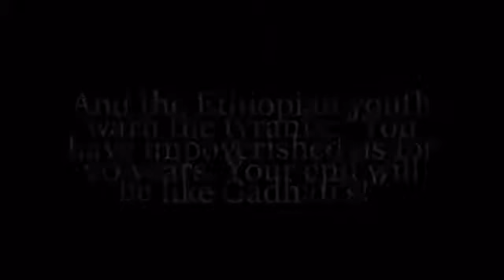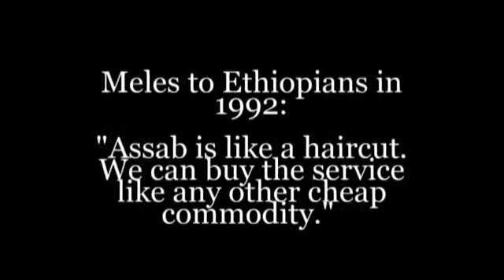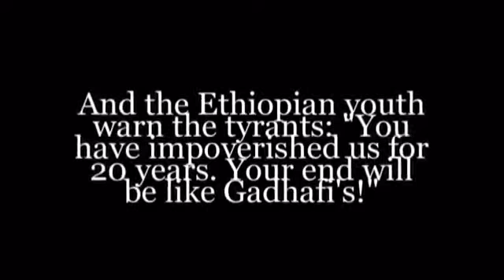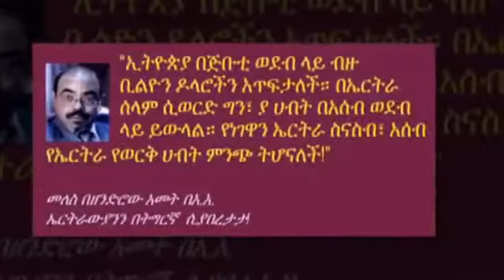Bereket blames opposition for dreaming about Assab and Eritrea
Bereket Simon, minister of communications of the ruling Meles Zenawi party, blames the opposition for lack of interest in the present and future of Ethiopia.

Hired Weyanes cadres Pretended to be Eritrean opposition.